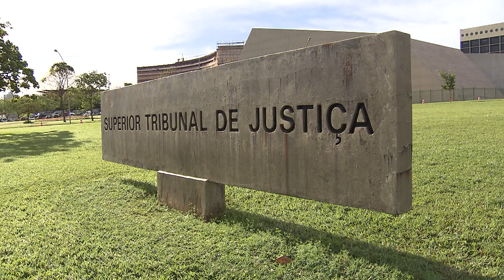Clique STJ - Credor fiduciário (09/01/2019)